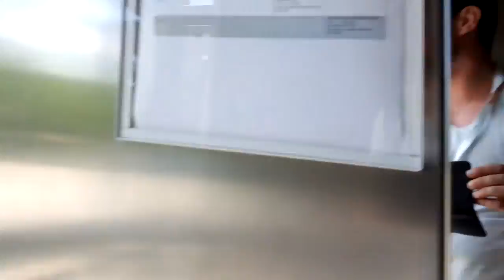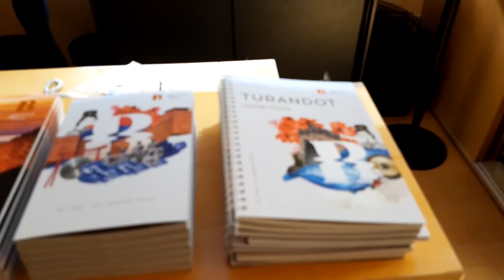Bregenz vlog 01